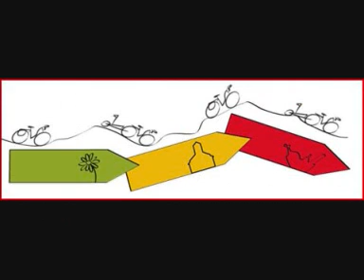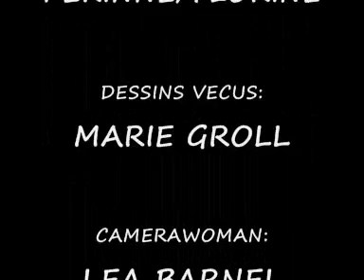catherine et ses filles en vélos électrique FLYER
Catherine découvre les possibilités d'un vélo électrique avec une remorque enfant montagne